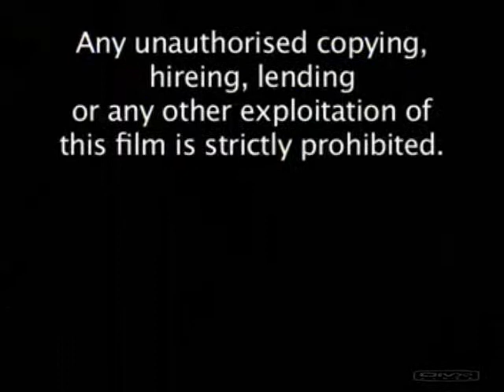BUCS 2009 - Badminton